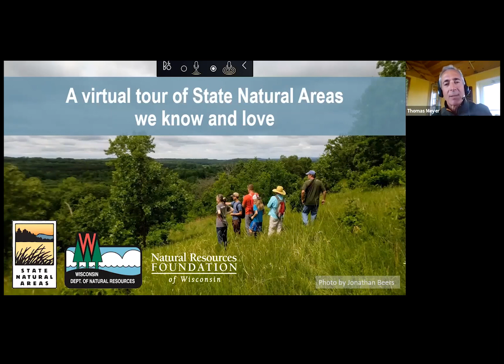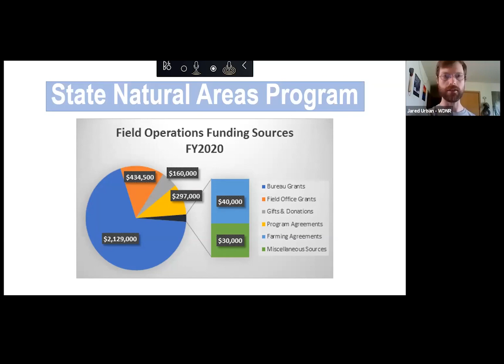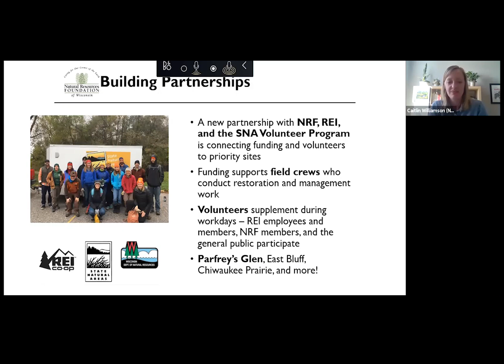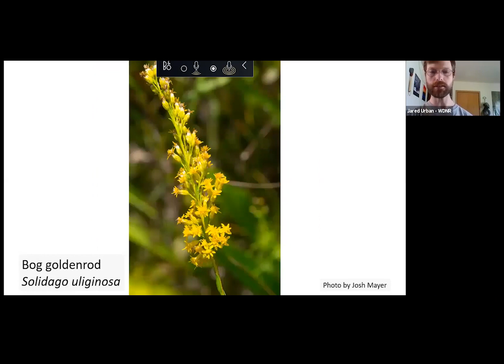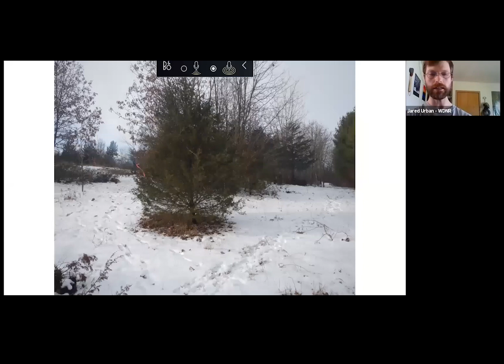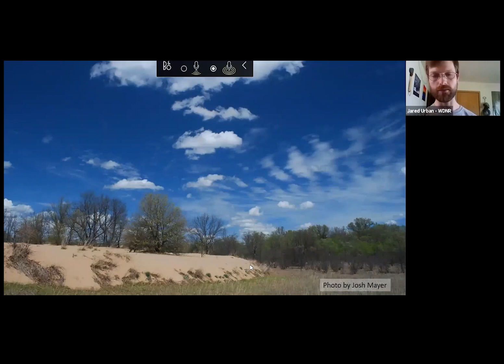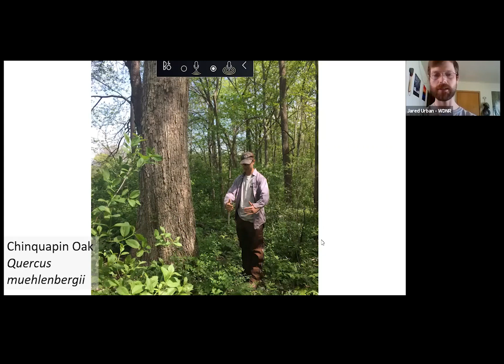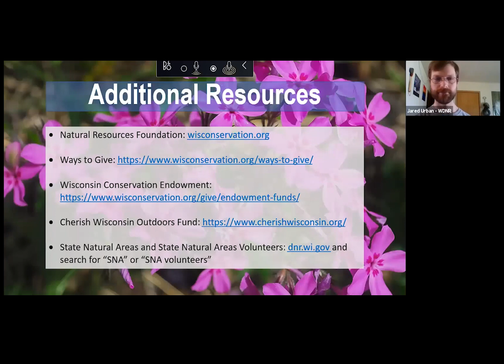A Tour of Southern Wisconsin State Natural Areas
Enjoy a special presentation hosted by WDNR conservation biologist Jared Urban sharing highlights of his favorite State Natural Areas of Southern Wisconsin, how to explore them, and the unique plant life you'll find there.

Intro Slide Image: Fen by Joshua Mayer

3:33 Intro to SNAs
6:53 How are SNAs cared for and SNA volunteer program
9:25 How SNAs are funded
20:16 Cherish Wisconsin Outdoors Fund
22:28 Visiting during a pandemic
23:42 Lulu Lake
31:52 Rocky Run Oak Savanna
40:10 Maiden Rock Bluff
45:55 Blue River Sand Barrens
51:49 Blue River Bluffs
56:59 Cassville Bluffs
59:18 Dewey Heights Prairie
1:02:23 Q&A
1:06:33 More Resources